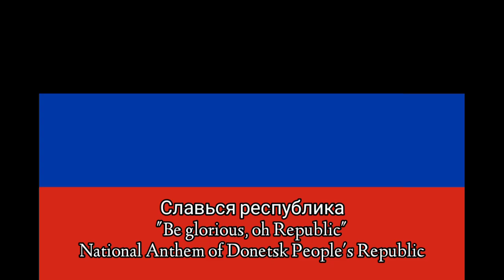"Be Glorious, oh Republic" - National Anthem of Donetsk PR | "Anthem of Luhansk PR" [Instrumentals]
Two Anthems in One Video

Timestamps:
00:00 - Intro
00:05 - Donetsk People's Republic | Be Glorious, oh Republic
03:04 - Luhansk People's Republic | Anthem of Luhansk People's Republic